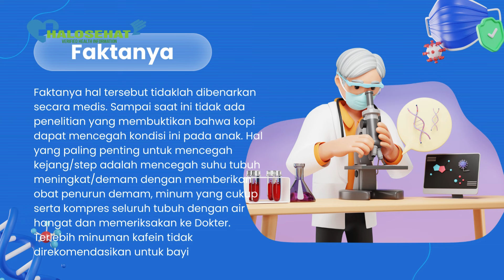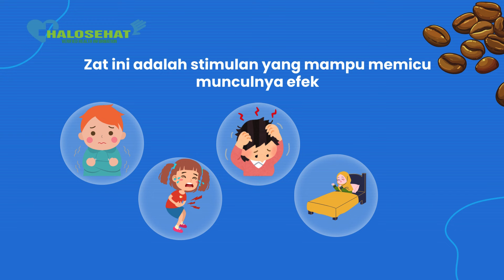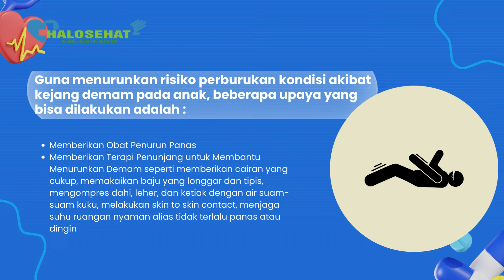Bayi Diberi Kopi untuk Cegah Kejang saat Demam? Ini Faktanya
Bayi Diberi Kopi untuk Cegah Kejang saat Demam? Ini Faktanya.. Faktanya hal tersebut tidaklah dibenarkan secara medis. Sampai saat ini tidak ada penelitian yang membuktikan bahwa kopi dapat mencegah kondisi ini pada anak.